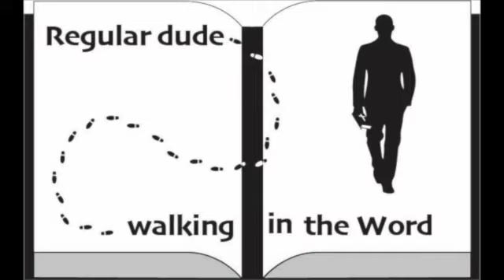Episode 83 Deuteronomy.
The finish line.
Deuteronomy 34..

Join us today as we continue our discussion about the book of Deuteronomy.   Some of the information in this episode comes from the commentary from J. Vernon McGee and also notes from Chuck Smith. I also like to use resources from David Guzik, Ray Stedman. Skip Heitzig and Henry Morris in my studies.  A final commentary I have been using and really like is "The Bible for Everyone" by N.T. Wright. This episode was filmed on location in Sarasota, Florida. Feel free to watch any of our other videos on you-tube going through the book of  Genesis, Exodus, Leviticus, Numbers, Galatians, Ephesians, Philippians,  Colossians, 1st Thessalonians, Esther, Matthew, Titus, Judges, Jonah, Ruth, Mark, 15 prophecies of the birth of Jesus, Christmas week, Passion Week, Blessings from hurricane Ian, Lessons in the Great Smokey Mountains, and also Psalm 23.